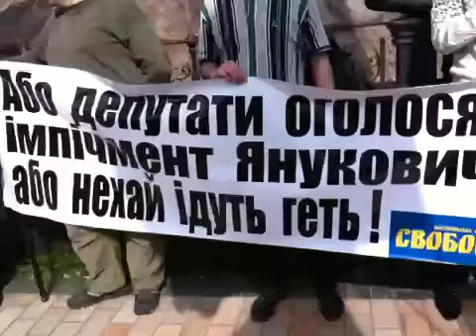Свобода йде визволяти Кайду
Свободівці співають пісні